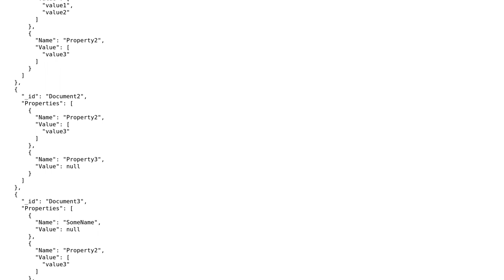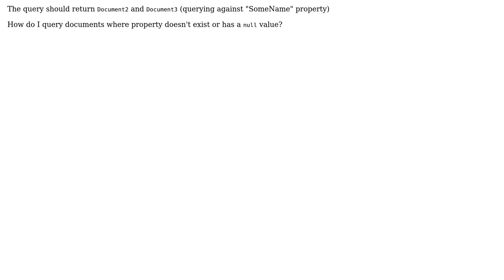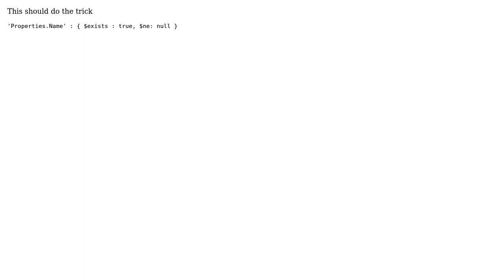How to check objects nested property existence? (2 Solutions!!)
How to check objects nested property existence?

With thanks & praise to God, and with thanks to the many people who have made this project possible! | Content (except music & images) licensed under CC BY-SA | Music | Images & others | With thanks to user Sumit Ramteke user Brian J. Hakim user Asya Kamsky and the Stack Exchange Network Trademarks are property of their respective owners. You are responsible for your own actions.